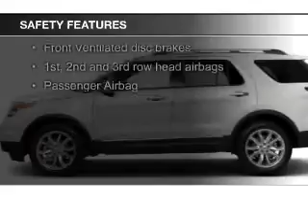2015 Ford Explorer - Houston TX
Phone:
Year: 2015
Make: Ford
Model: Explorer
Trim: XLT
Engine: 3.5 liter 6 cylinder 24 valve
Transmission: 6-Speed Automatic
Color: Ruby Red Metallic Tinted Clearcoat
Mileage: 0
Address:
1145 Shepherd Drive